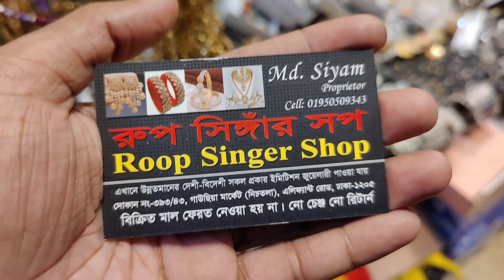new stylish hit chokar collection /এইবারের সেরা চকার কালেকশন কিনুন কম দামের ভিতরে /new digain chokar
393/43, gausiya market, graund flor